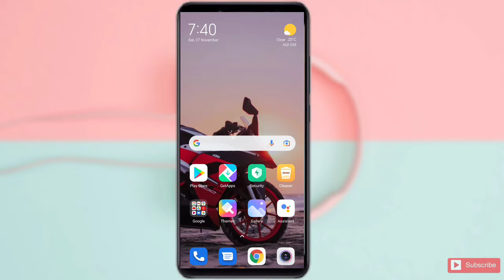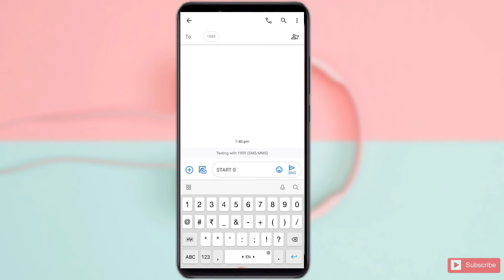Airtel me faltu ke calls and sms kaise band kare | Airtel DND mode activate kaise kare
HURRY! JOIN NOW! 🏃🏻‍♂️

Signup Code 👉 VINOD1

Covered Topics:-
airtel me faltu ke call and sms kaise band kare
airtel me compni ke call and sms kaise band kare
airtel me company ke call or sms kaise band kare
compni ke call and sms aana kaise band kare
vi spam call sms kaise band kare

Vinod techno